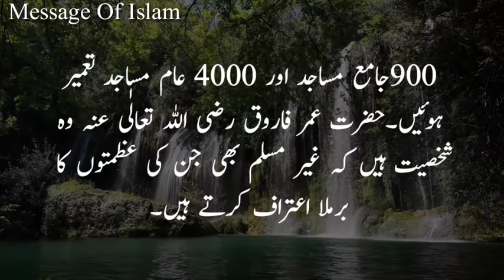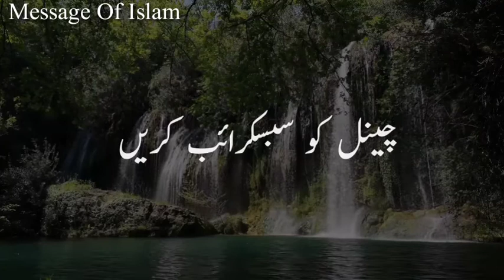Hazrat umer (R.A), A great personality || By Dr. Altaf Hassan || AH Official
Hazrat umer (R.A), Ek Azeem shaksiat || By Dr. Altaf Hassan || AH Official

                       🌺 By Dr. Altaf Hassan🌺

ALLAH HAFIZ .